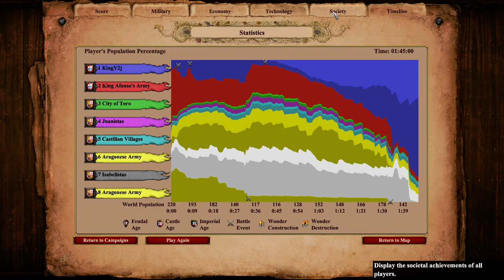Age of Empires II, Definitive Edition - Explorer Francisco de Almeida, The Old World, mission 1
Francisco is a brilliant strategist from Portugal that just want to explore the new world and claim it's riches, but there's a problem, a battle is about to happen in the Iberian Peninsula, especifically Castile. The Christian Kingdoms of Spain want the throne of Castile since the King Henry of Castile has died and he left Castile to his daughter Juana, wife of the King Afonso of Portugal, the lands were united at the time but they won't be for long because as much as Portugal liked this peace, Spain hated having a Portuguese Queen reigning in Castile. Isabella, Juana's aunt wants the throne for herself, her husband is the King of Aragon who inmediately marched to Castile with his army, and there is Portugal as well in the middle of the conflict, the battle will decide the fate of Castile, Aragon and Portugal. Francisco took the opportunity to gain a name for himself in Iberia, by defending Toro, a small city that lies across the calm Duero River, but he also needs to stop the conflict as Aragon is attacking the Portuguese aggressively, he will have to divide his armies to attack and defend if possible and necessary. Afonso of Portugal's army was defeated by Aragon recently but he still lives, if Francisco can reunite with his men, they will surely help to defeat Aragon who is controlling the region with three different military camps, they need to be destroyed, Duke of Alba and Cardinal Mendoza of Spain need to be captured. The battle won't be over after that, the city of Zamora at the South-West needs to be reinforced as well, as Isabella of Spain and her loyal men, the Isabelistas who garrison in Peñas De Santa Marta, a huge fortress, are facing off with Juana of Portugal's men, the Juanistas for control of the city, Juana controls the northern side of the city, the river and a very important Romanesque cathedral but she needs help before the Isabelistas defeat her as they have a better position to strike.